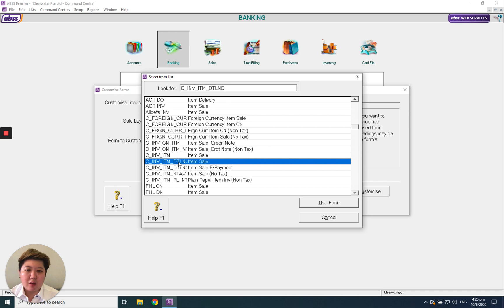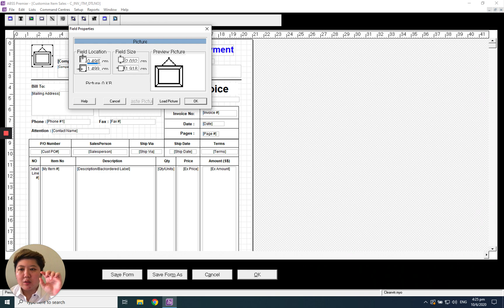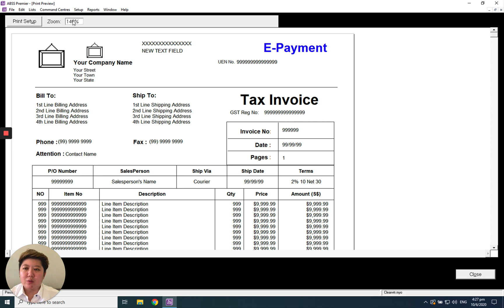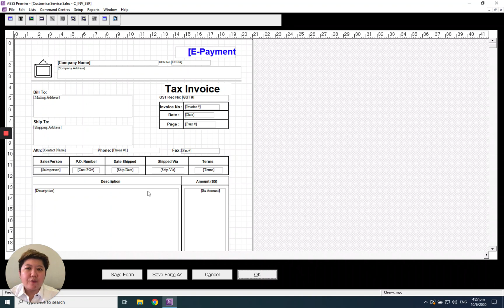A09 How to Customise Invoice Format in MYOB / ABSS Accounting Software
Thinking of how to do your own invoice format and want to find out more ? Our video will guide you through!

ABSS (Formerly also known as MYOB) is the best accounting software for small & medium businesses and their accountants. MYOB / ABSS Accounting and Premier provides is simple and easy to use to automate your accounting, invoicing, billings and bankings in real-time.